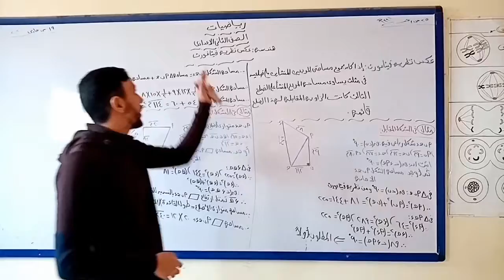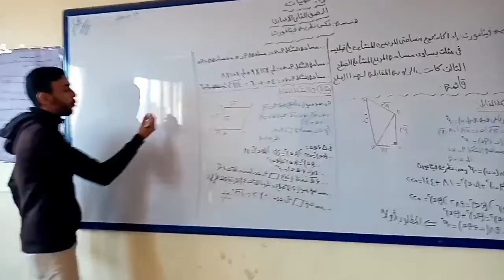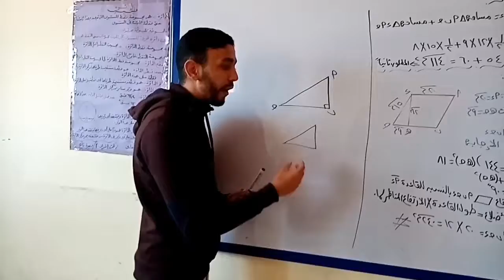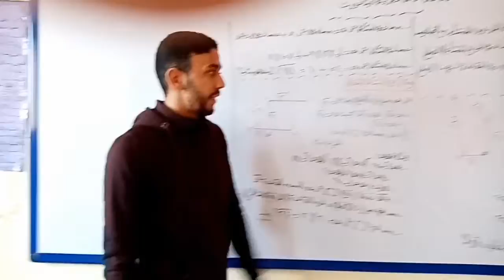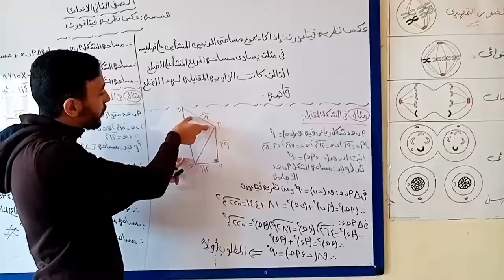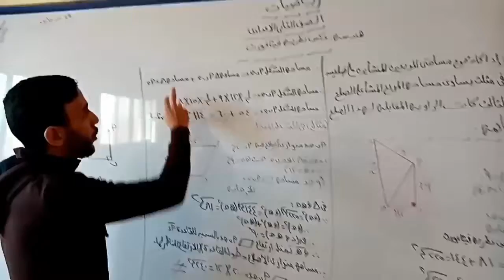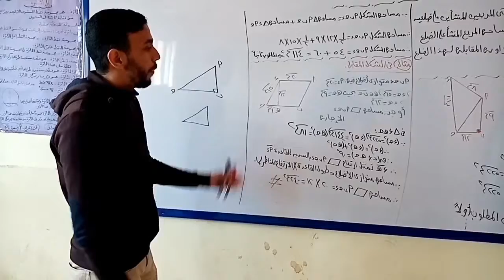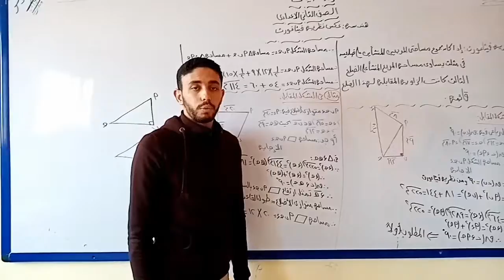عكس نظرية فيثاغورث للصف الثانى الاعدادى